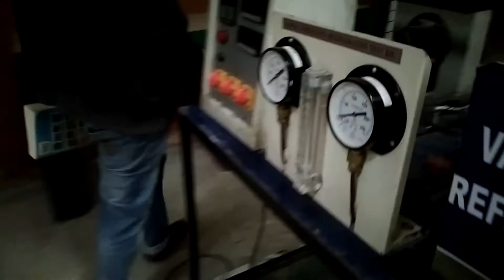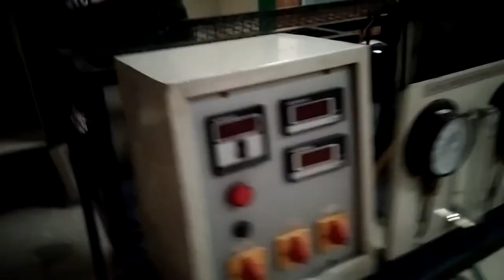RAC LAB-DOMESTIC REFRIGERATOR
FOR 5TH SEM MECHANICAL STUDENTS